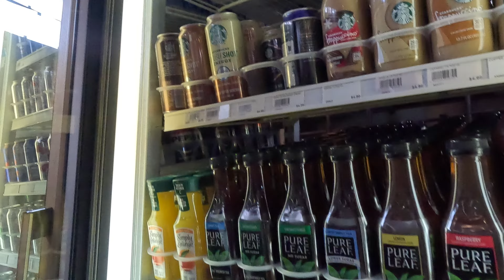Tense Bison Encounter At Yellowstone National Park 2024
March 2024 Yellowstone National Park day trip.